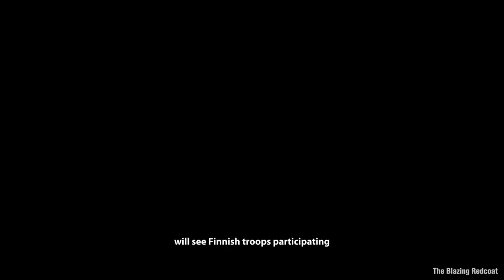Finland Joining NATO Has DESTROYED Russian Power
Finland's accession into NATO has extended the alliance's border with Russia by 800 miles and bolstered Western control over the Baltic Sea, as the War in Ukraine rages on. As a result, Russian power declines yet further.

- My Links -